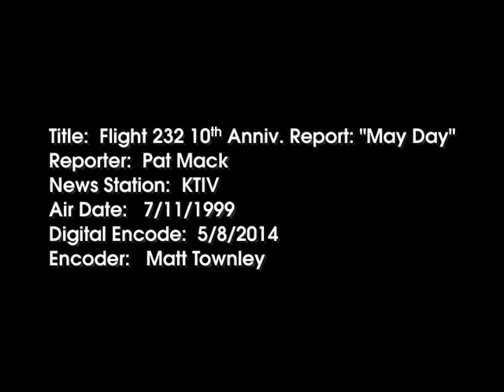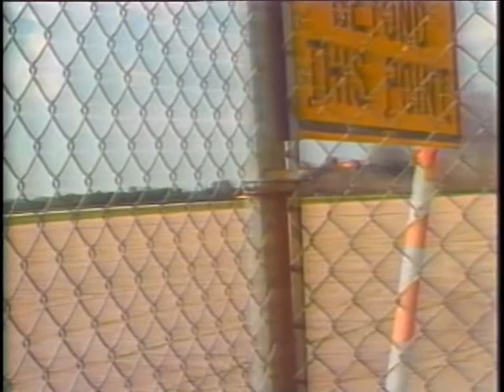Flight 232 Ten Years Later, Part One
The first part of a series I produced on the tenth anniversary of the crash of Flight 232 in Sioux City. It aired on 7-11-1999 on KTIV.